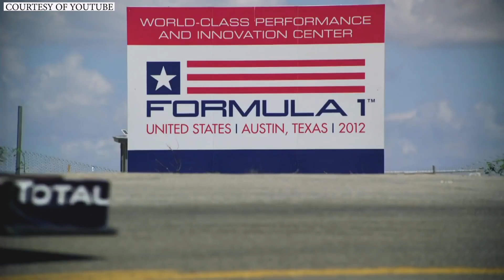MOTORWEEK -FOR ALL YOUR MOTORSPORT UPDATES